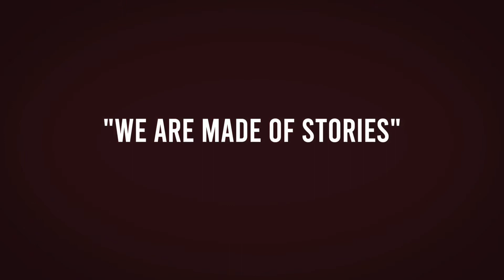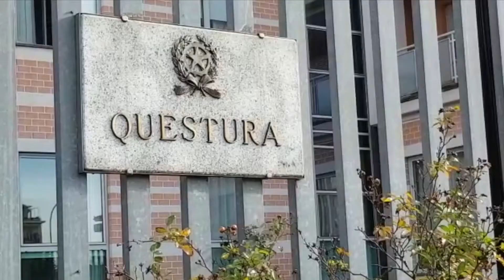We Are Made of Stories | Somos Feitos de Histórias | Episode 08 | Web-Serie MY DAD's QUEST | 14min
As Eduardo Galeano said “we are made of stories” and in our unique biography we have a chance to rewrite chapters, heal wounds and re-signify moments.
In episode 08, the Ramos-Mendes family splits. While Tatiana, Raphael and Gabriel travel to Frankfurt, Germany, Marcio and Mila stay in Biella, Italy. Marcio finally delivers the necessary documents to obtain his permanent resident card from the Italian government and keeps a protocol waiting for the final document to arrive. But he doesn't know how long he'll have to wait.

Narration written: Tatiana Ramos
Images and audio recorded by Marcio and Tatiana with cell phones and portable camera
Additional images from youtube videos: Walking in Milan; Viking Oceans - Inside Italy's Coffee Culture; Fashion Shop Art Gallery; Balcony Tour; Flowers, Flowers, Flowers in Turin
Episode 08 edited January 2020